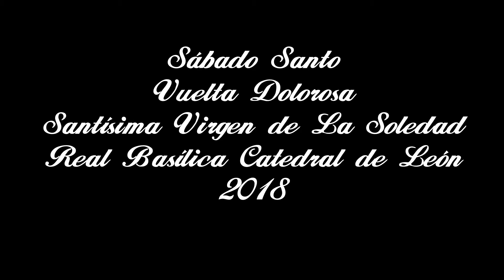[VUELTA DOLOROSA DE LA BASÍLICA CATEDRAL DE LEÓN 2018] PARTE 2